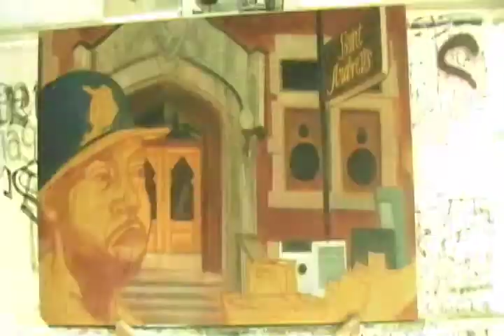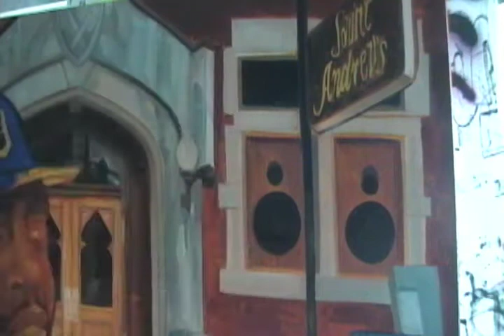JDilla Tribute Painting: Part 3 oil painting by Jason Phillips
Part three of the DJ Dilla Tribute painting by national artist Jason Phillips. 24x36 inch oil painting on canvas. for more info. Video features "Workin on It" produced by J Dilla